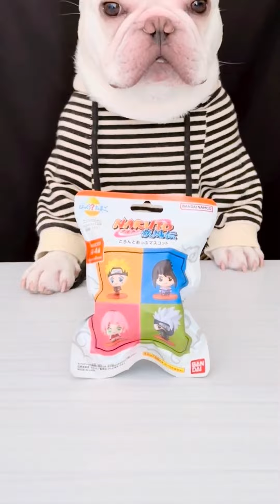【Cocomelon】Bath bomb & Funny😂😂😂 2024 Part16